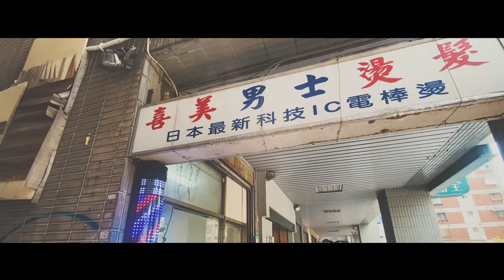Traditional Barbershop in Taipei | Film Photography Tour with Nikon F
Taipei City, Taiwan
Ximei Barbershop
Tongan Street
Zhongzheng Riverside Park
Video camera: iphone11 (4K, 60p)
Picture camera: Nikon F / Nikkor 35mm 1:2.8 Ai/s
film: Fuji 135 c200